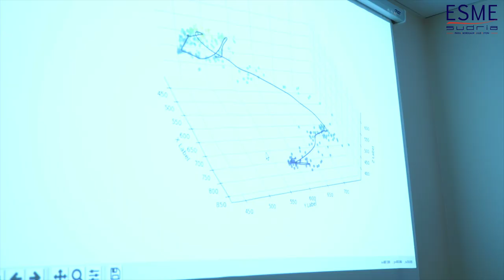Découvrez le Tracker de Cathéter - Projet étudiant ESME Sudria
Découvrez le "Tracker de Cathéter" imaginé et développé par Julien Basson et Loïc Caminale, étudiants de la promo 2018 de l'école d'ingénieurs ESME Sudria.